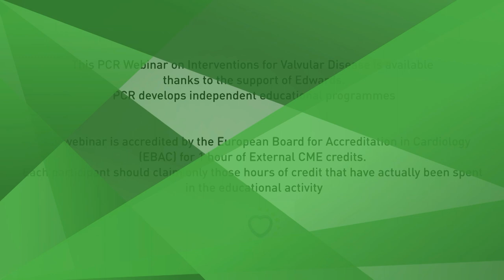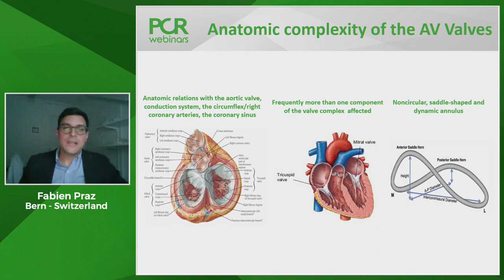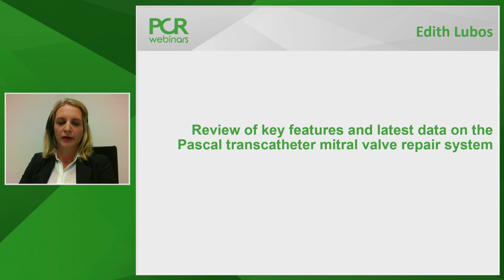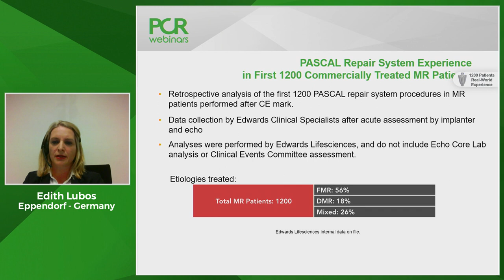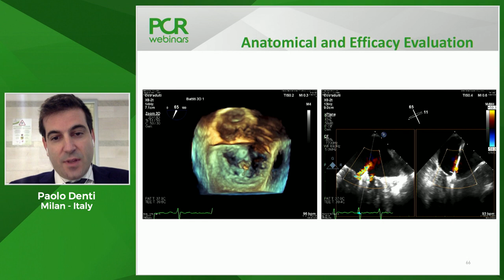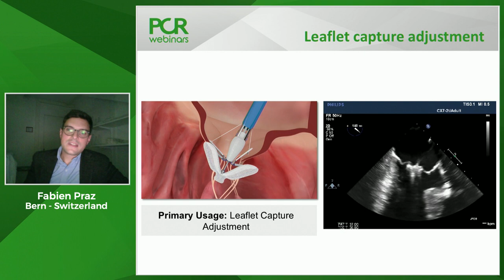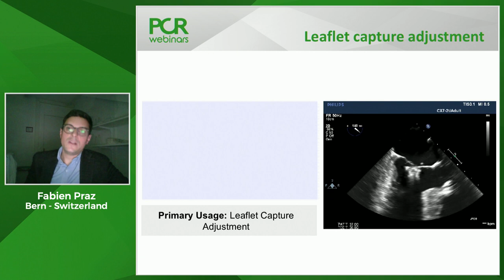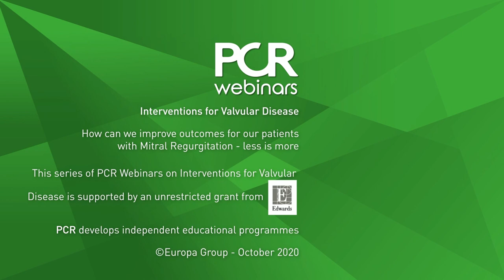How can we improve outcomes for our patients with Mitral Regurgitation? - less is more - Webinar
Watch this PCR Webinar if you want to: fully understand the importance of minimising residual MR following transcatheter mitral valve repair, appreciate how innovative transcatheter mitral valve repair devices can achieve better procedural results and improve long term clinical outcomes and participate in case-based discussions that highlight the clinical value of transcatheter mitral valve repair.